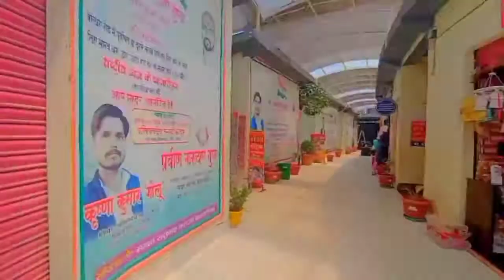Belthara Road Katra🔥 Market Bajar Vide market Bajar Belthara Road Hindi Video S-Vlog 2M😍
Belthara Road belthara road railway Station in market Katra

Belthara Road
Belthara Road market
Sabji mandi Belthara Road market Katra Bajar super video

Link. id. 👇👇🏻👇🏻

Belthara Road
Belthara Road
Belthara Road
Belthara Road
Belthara Road